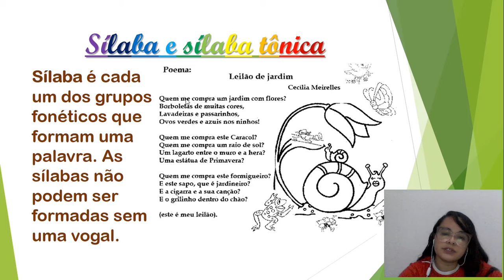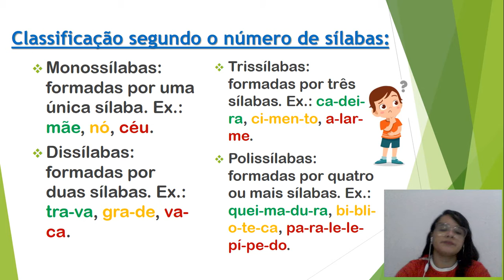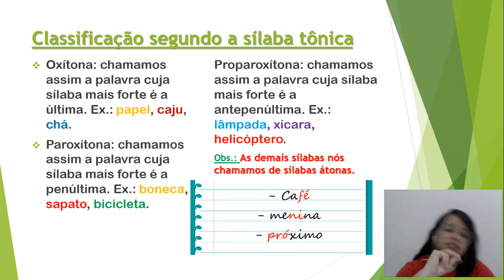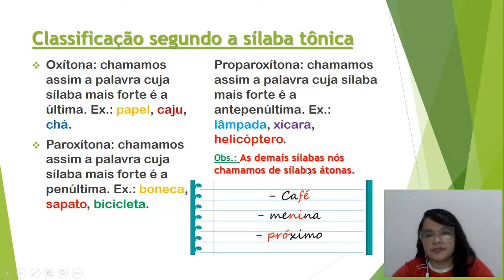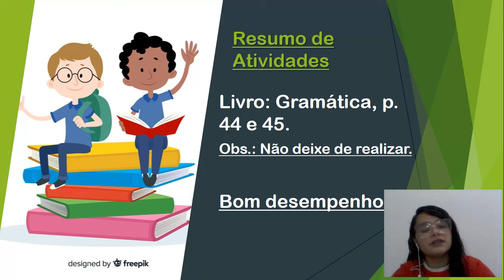Gramática, 4º ano, 09/03/21